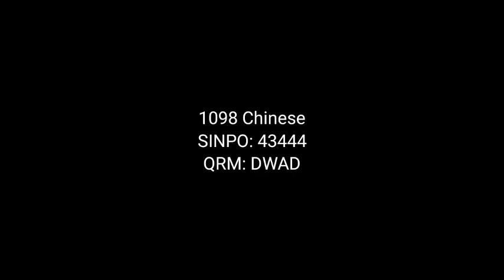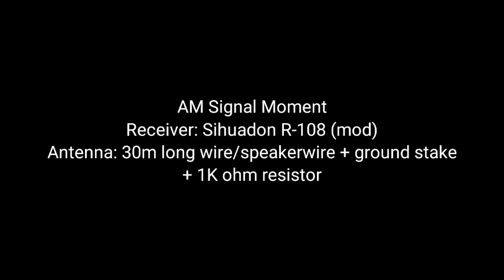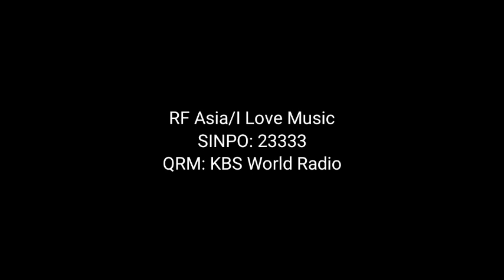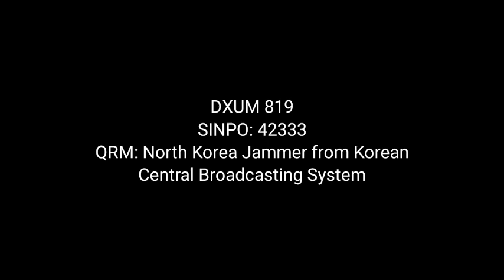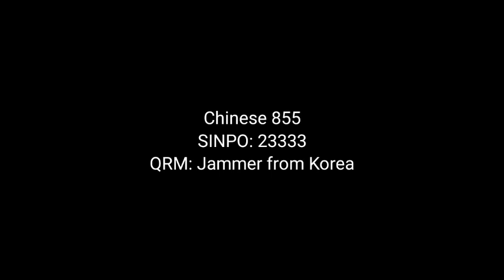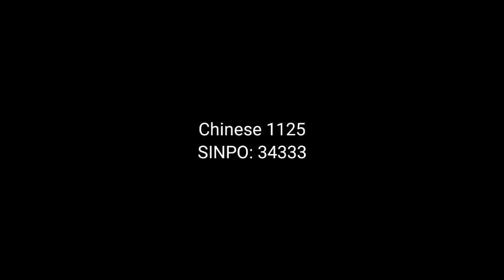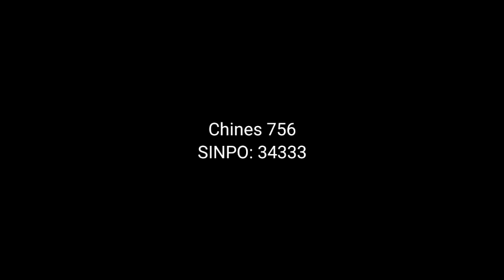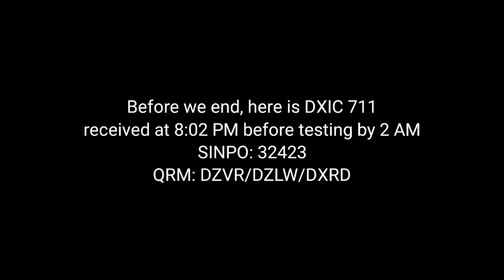AM Signal Moment 23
40 minute video.
Note: All of these were received using Sihuadon R-108 w/ external antenna mod inspired by F4FEY (@electron-rc ).
The antenna is 30 meter speakerwire/long wire with ground stake and 1K ohm resistor.
Other requesters: @HiRadSpek23 , @osh_0623 , @GMTTheWyrmVol07 , @JZAlvarez97 , @mbr_0913 , @dxerindonesia , @dxer22000  , @riskidxer  and @RexyRuindungan .